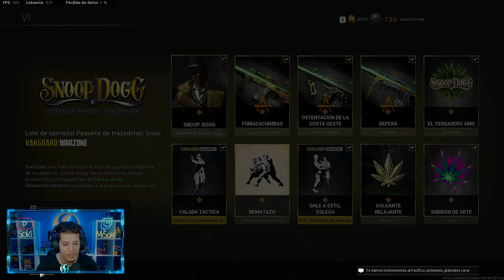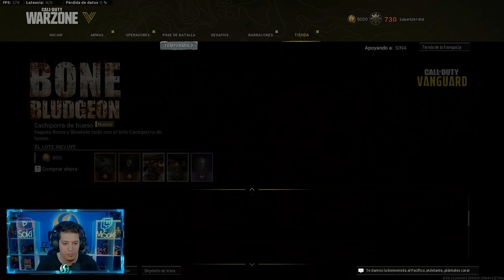ASI ES LA SKIN DE SNOOP DOGG EN CALL OF DUTY WARZONE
Buenas gente! NUEVO VIDEO DE CALL OF DUTY WARZONE! POR FIN! AQUI ESTA LA NUEVA SKIN DE SNOOP DOGG! UN PORRITO?